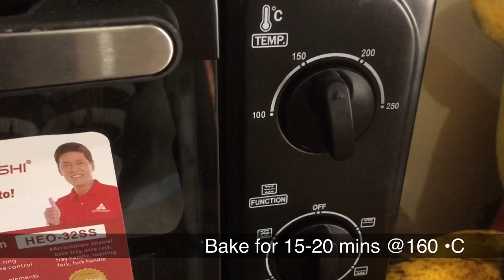RED VELVET CUPCAKE WITH CREAM CHEESE FILLING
Here's my easy recipe for Red velvet cupcake♥

Ingredients:

2 cup all purpose flour
2 tbsp cocoa
1 cup sugar
1 tsp baking soda
1 tsp salt
1 cup fresh milk + 1 tbsp vinegar= buttermilk
1/2 cup melted butter
1/2 veg. Oil
1 tsp vanilla extract
2 tsp red food color

Cream cheese filling:
1 pack cream cheese
1/4 butter (room temp.)
1 or 1/2 cup powdered sugar (it depends on your preference)

This mixture can make 20pcs cupcake :)

You can also watch my NO BAKE MOIST CHOCOLATE CAKE | NO OVEN